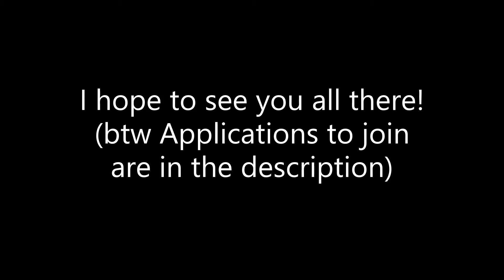I'm doing a Tournament!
Hehe Tournament time